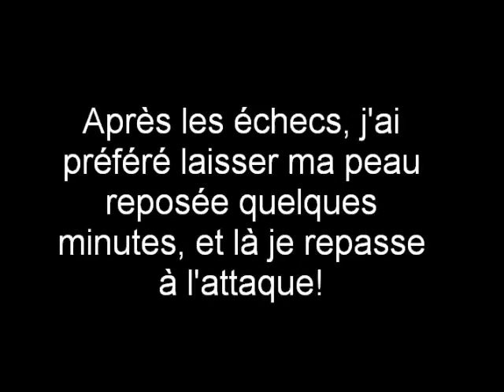L'épilation faciale avec le kit Laurence Dumont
Un petit test avec le kit Laurence Dumont, un foirage magnifique, mais le résultat est niquel, mon honneur est  sauf XD